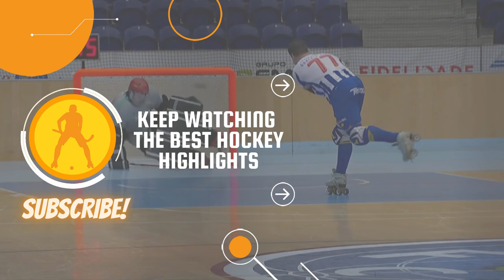GOLS: GONÇALO ALVES - CN PRIMERA DIVISÃO 2020-21